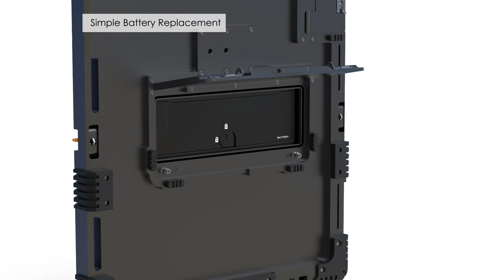NOVO DR Armor - Security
Using the newest shock absorbent technology and providing additional mechanical protection. This custom, water resistant, tool free case, provides the utmost protection to the Detector.